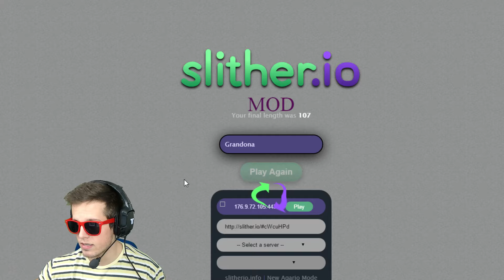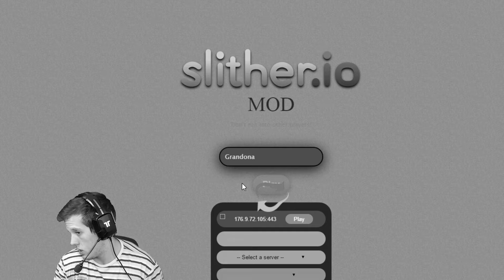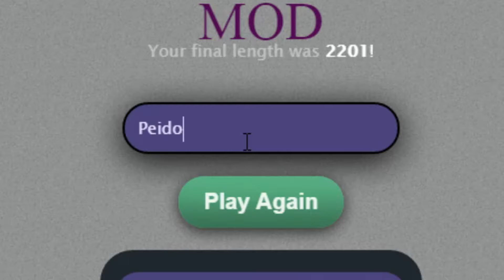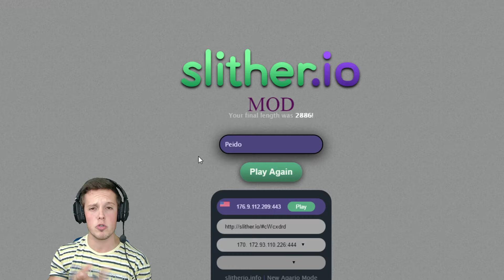MINHOCA , MINHOCA DA-ME UMA BEIJOCA XD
LIKE + FAVORITO PARA APOIAR  ツ

MEU SNAPCHAT
►brunomotayt

►Steam : Bruno Mota Subs
►PSN : Bmota10MC
►Nickname no Minecraft : Bruno_mota

Ajuda o Bruno com Doaçoes